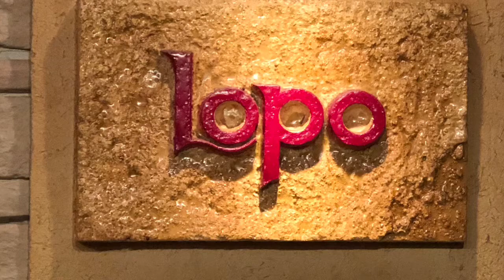もんまなつみ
戸塚Lopo、2018/10/13

『鍵盤とふたりきり』